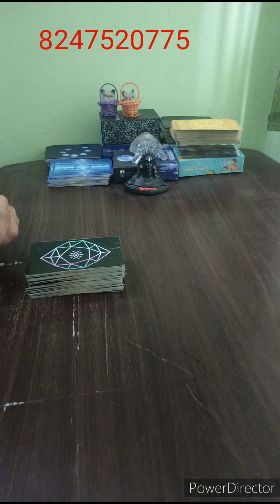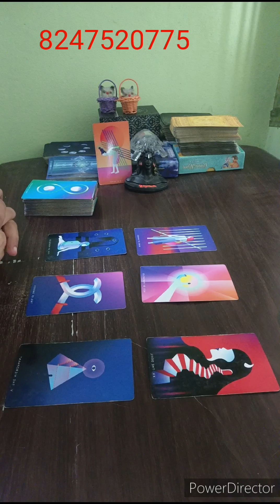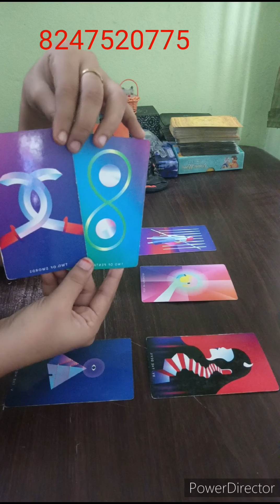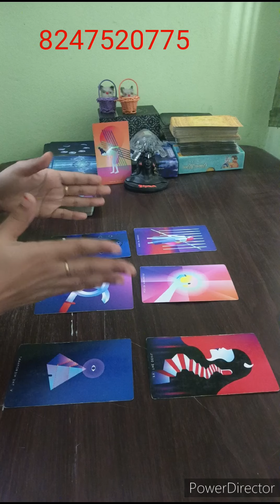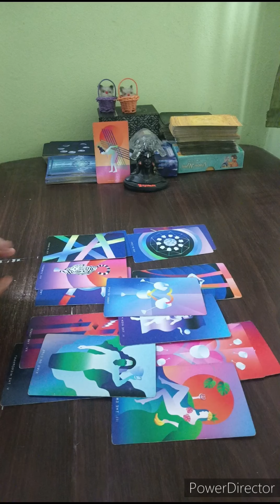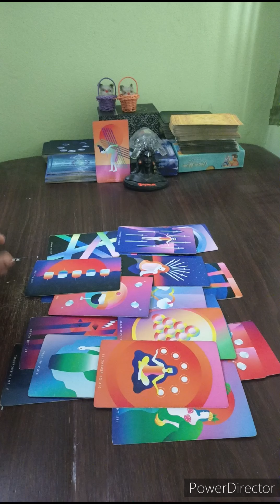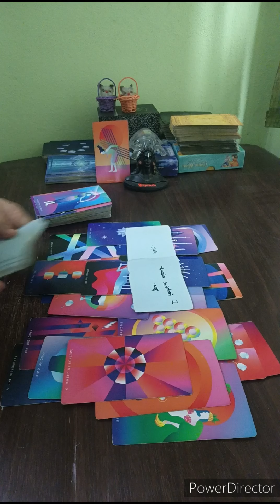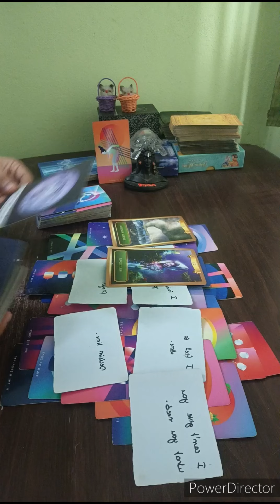💌ఈ వీడియో చూసే టైంకి మీ PERSON మీ గురించి ఏమి ఆలోచిస్తున్నారు? 72 HOURS లో ఎలాంటి ACTION తీసుకుంటారు